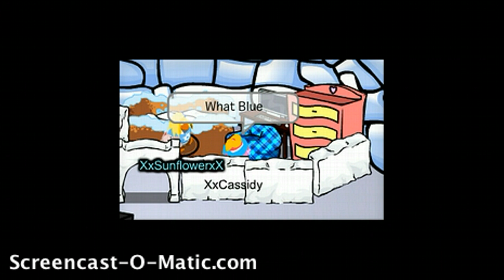нσω тσ вє тнє вєѕт cρ мυмυ ραят2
;DDD Plz Like